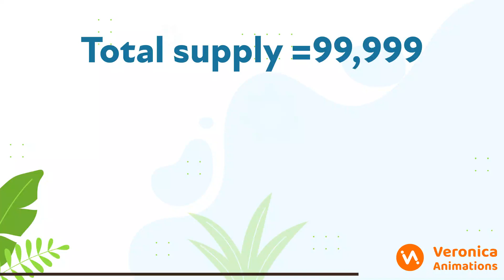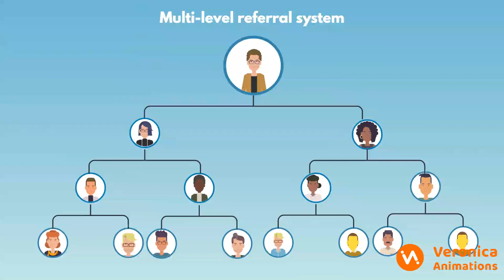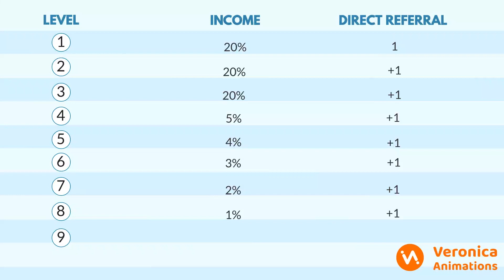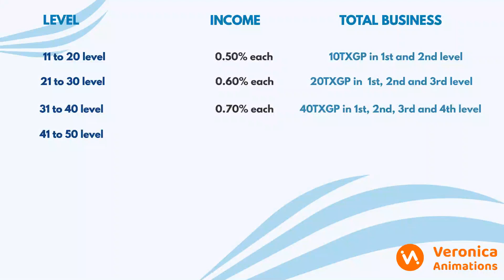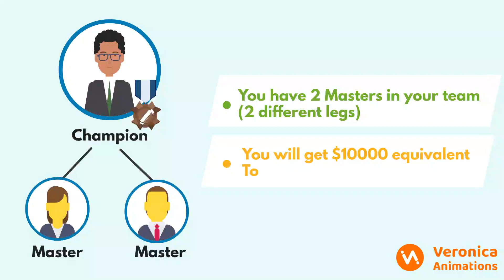TXG 2d video animation | Explainer video